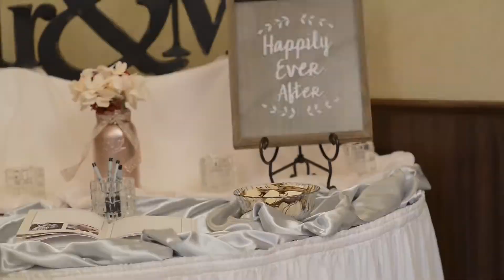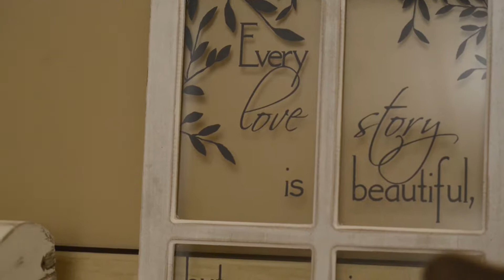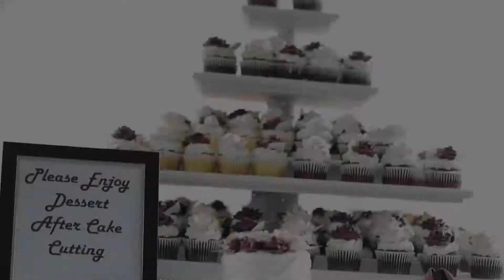Adam and Abbey 1